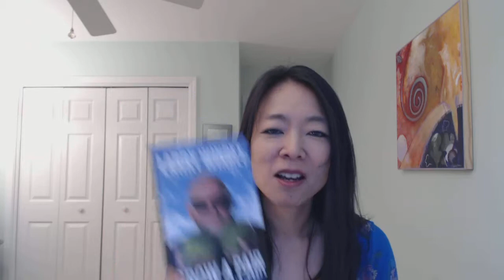Larry Winget's "Grow a Pair" Book Review by Adele Wang of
Try my "Ultimate Stress Relief Resource for Women". Create a life that works for you!

I like the book but there are a couple things I would have liked to have seen addressed in it. This book is more about the "what" of personal development and not the "how", which is typically more difficult.

**Be sure not to miss any videos from Adele:
Adele Wang
Mentor and Energy Healer
Lots of blog articles on a life of more fulfillment and practical spirituality

Want to learn how to get noticed and be more magnetic when you walk in a room?

Some folks end up becoming spiritual jerks on the path of enlightenment. Here's how to avoid being one of them.